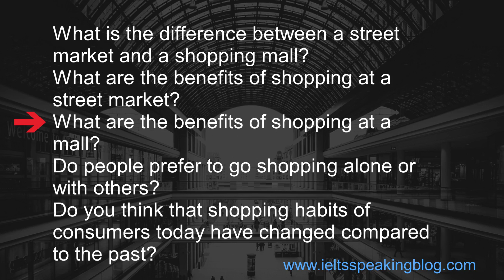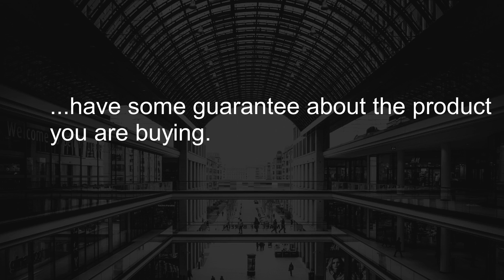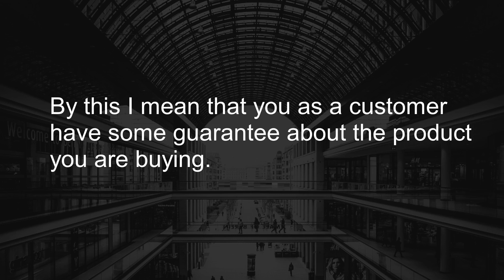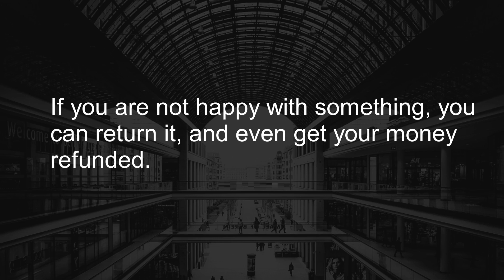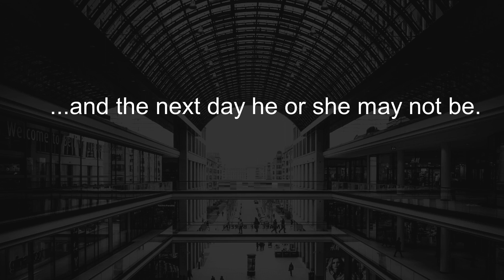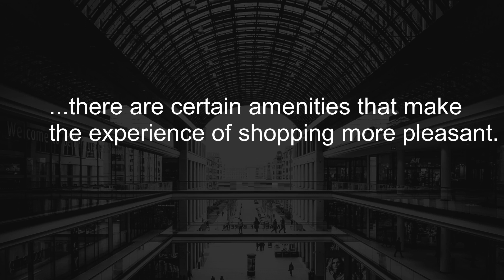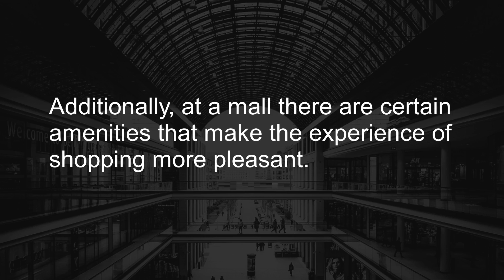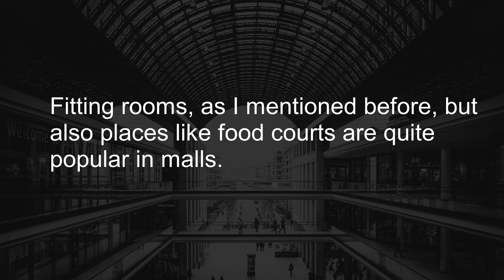10+ Minutes to better IELTS Speaking! Topics: markets and shopping malls (real IELTS questions!)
Sign up for the free newsletter!

Here is a transcript of what is heard in this YouTube video:

Examiner: What are the benefits of shopping at a mall?

Candidate: I think things like safety are one of the benefits of the mall. By this I mean that you as a customer have some guarantee about the product you are buying. If you are not happy with something, you can return it, and even get your money refunded. This is not so easy with a street market, where one day a seller is there and the next day he or she may not be.